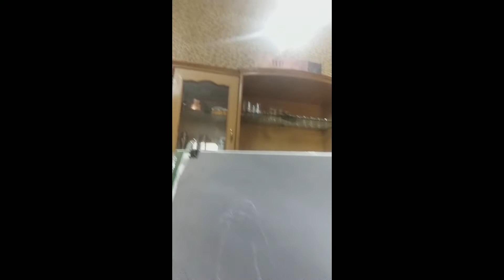class vi to x - PAPER COLLAGE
RITA KAPOOR- TGT ART EDU.